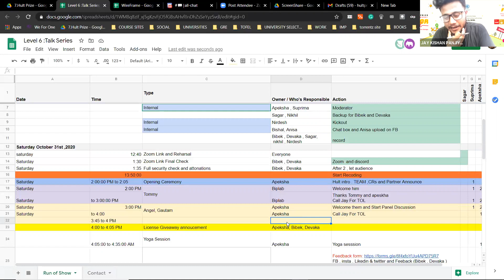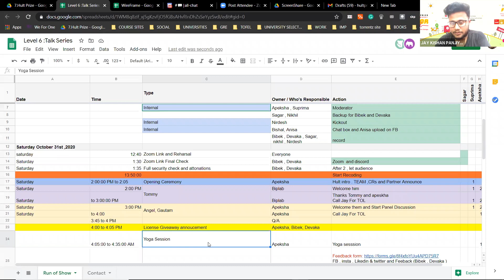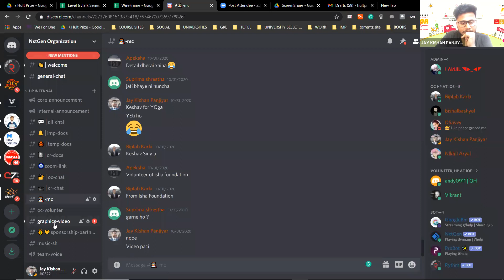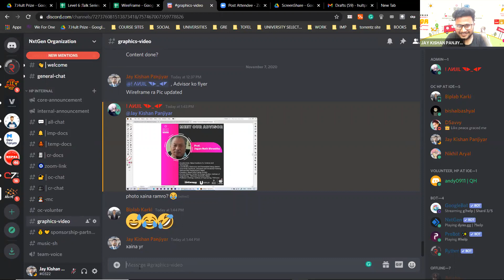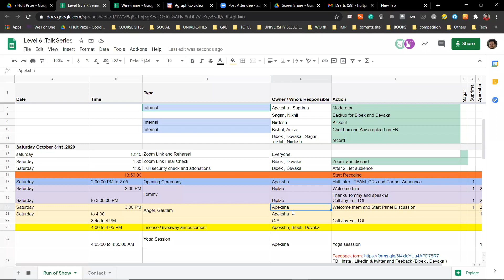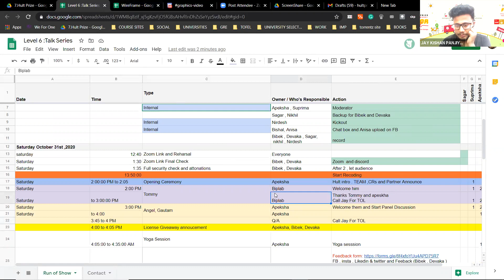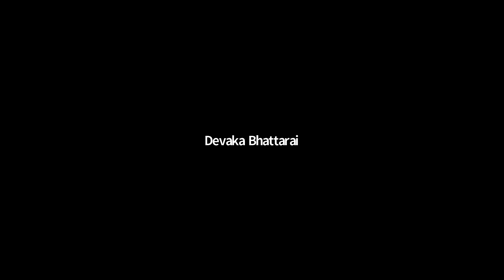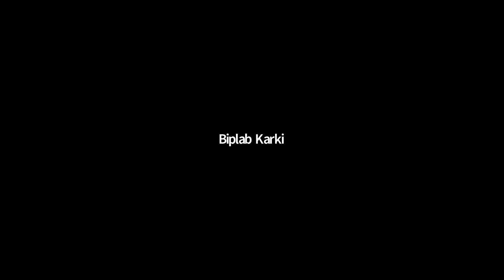Cracking Hult Prize